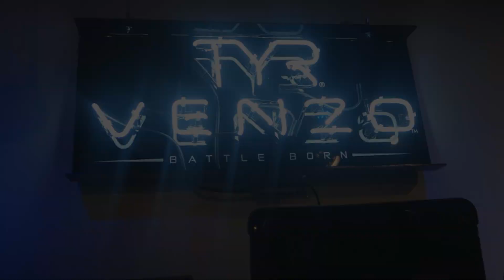Q&A with Katie Ledecky